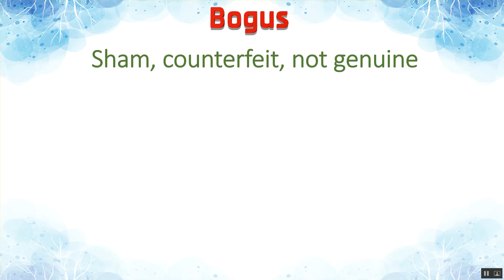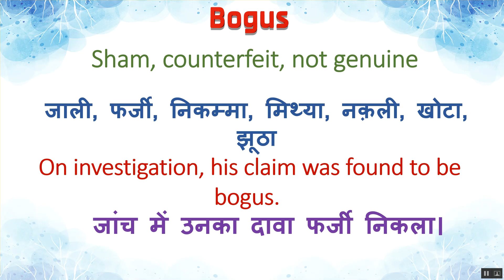Bogus Ka Kya Matlab Hota Hai | Bogus Meaning in Hindi | Bogus का हिंदी में अर्थ